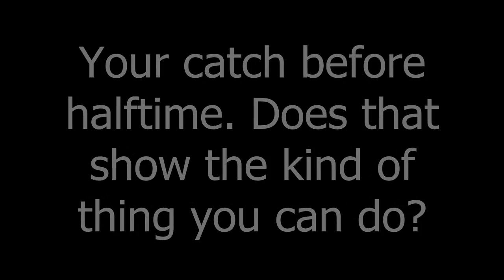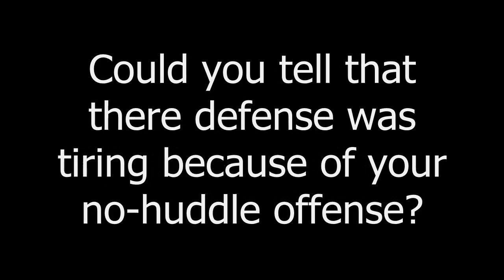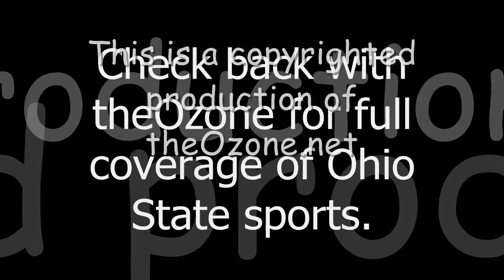Evan Spencer Q&A 09-05-12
Wide Receiver Evan Spencer answers questions from the media during the Wednesday press conference.